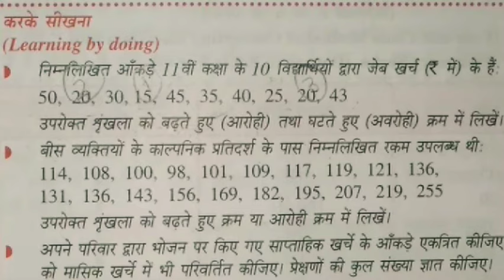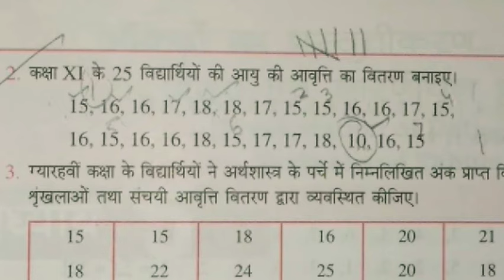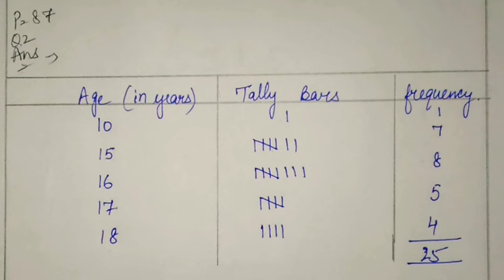#3 | Classification of Data | Types of Series | Class-11 Arts/Commerce | Statistics | in Hindi & Eng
#3 | Classification of Data | Types of Series | Class-11 Arts/Commerce | Statistics | in Hindi and English.

Meaning of Statistical Series and the different types of Series for class 11 Arts/Commerce in Statistics along with numerical Questions has been written and explained in hindi and english both in this video.

Following is the link of the earlier parts of this topic:-